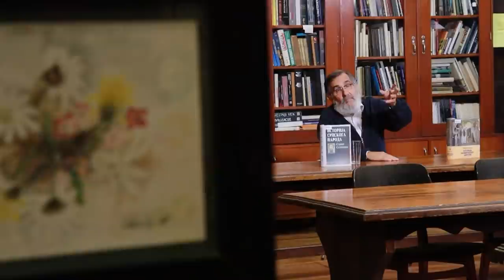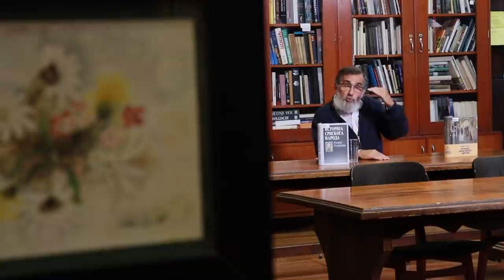GROF ĐORĐE BRANKOVIĆ - PRVI SRPSKI VOJVODA I DESPOT "ILIRIKA" - SERBIKA 051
SERBIKA vam otkriva činjenice o Srbima, njihovoj istoriji, tradiciji, običajima i kulturi.